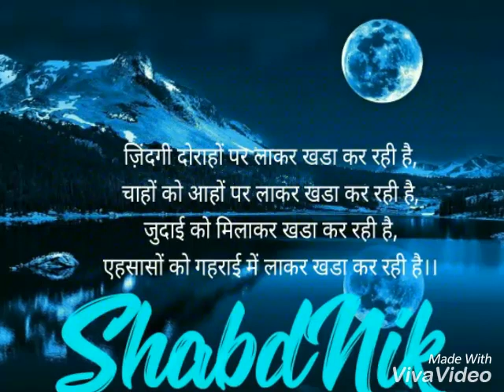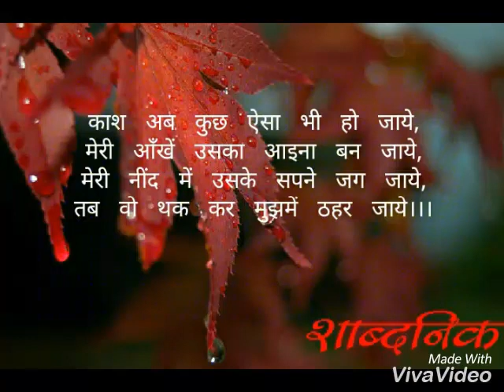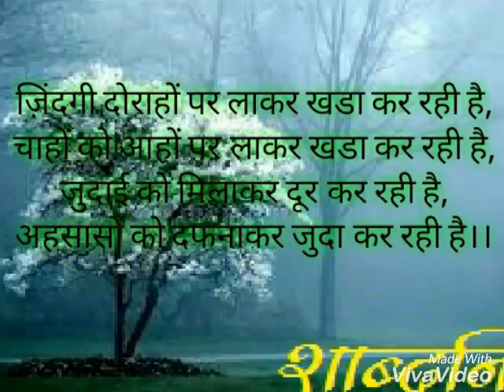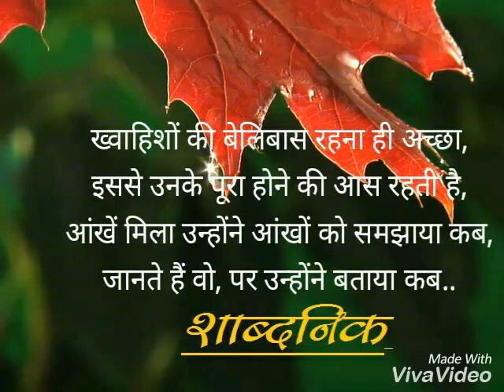SHABDO KI PIDA